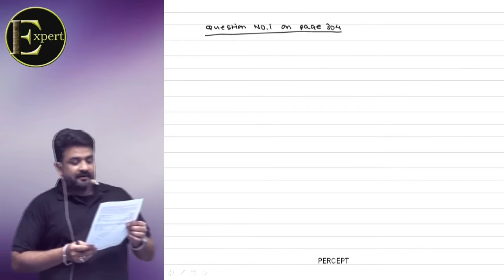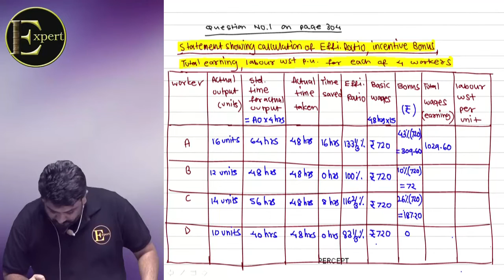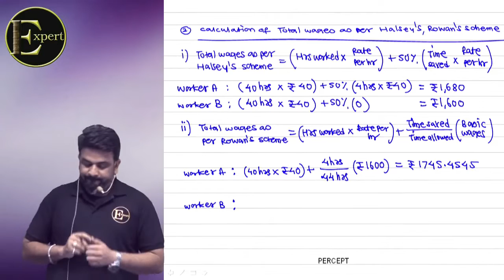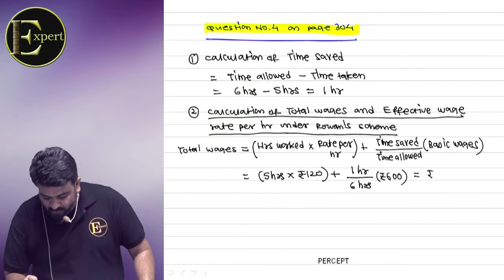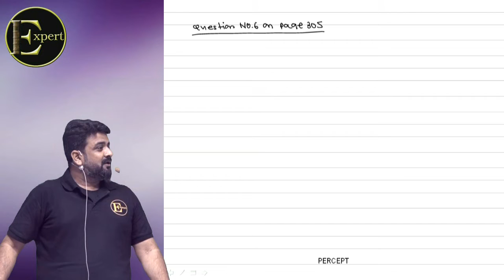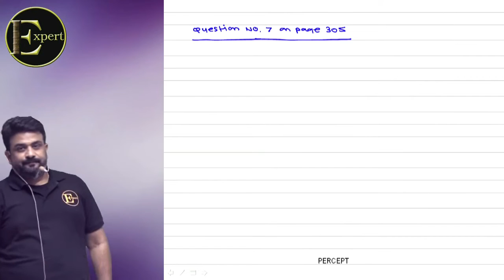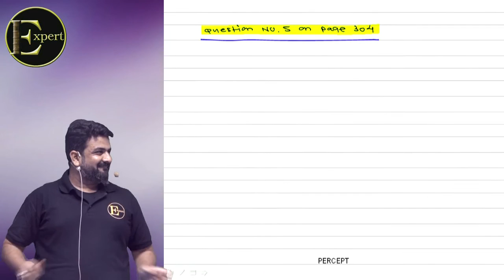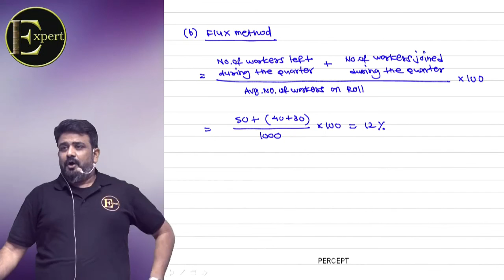CA INTERMEDIATE - COSTING - Employee/Labour Costs - LECTURE 11 BY CAVINOD REDDY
Employee/Labour Cost explained in the most detailed way.
Learn from EXPERTS and Feel the Difference!!